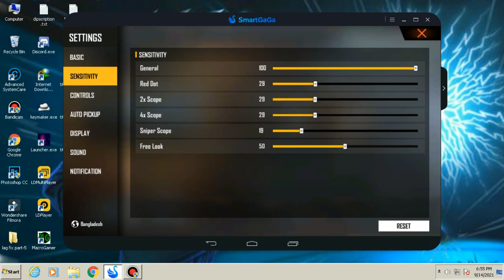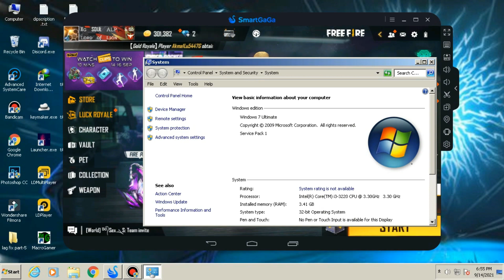New SmartGaGa 3.1 AFTER OB29 For Low End PC - Smartgaga 3.1 Headshot Setting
HEY WHATSUP GUY
HOPE YOU ARE GUYS ALSO FINE

YOUR 2 GB RAM PHONE IS BATTER THAN MY CORE I3 PC

tag ignore :free fire smartgaga fix,

1.Garena Free Fire Indonesia
2.Garena Free Fire Brazil
3.Garena Free Fire Brasil
4.Garena Free Fire India
5.Garena Free Fire Singapore
6.Garena Free Fire Thailand

smartgaga 3.1
smartgaga 4.4.2
smartgaga android version 4.4.2
smartgaga new version
smartgaga freefire
meherab yt
smartgaga freefire latest update
smartgaga freefire new update
smartgaga freefire solution
smartgaga 7.1.2
smartgaga 2.5